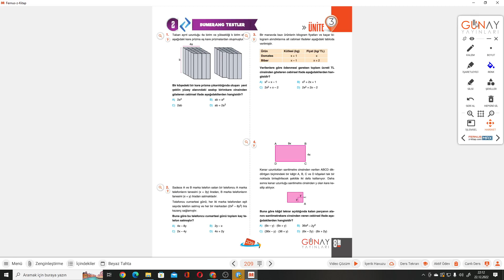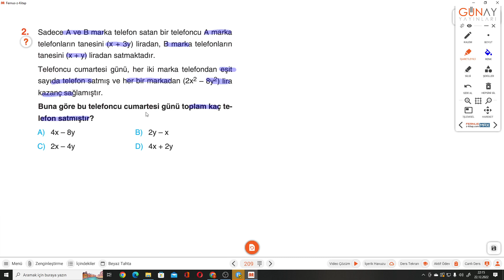8.SINIF BUMERANG S.209-210 BUMERANG TESTLER 2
Günay Yayınları Bumerang Serisi BUMERANG TESTLER 2 ile devam ediyoruz.